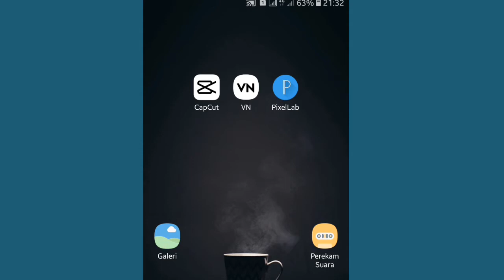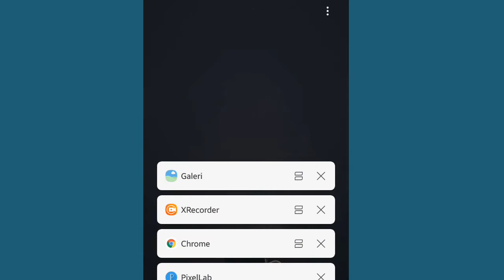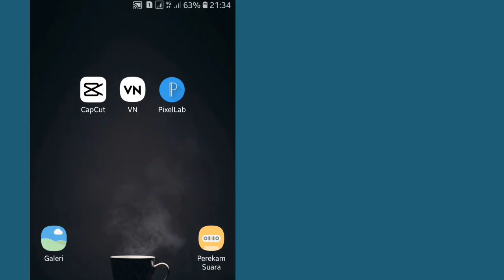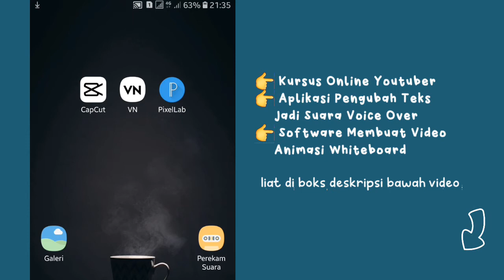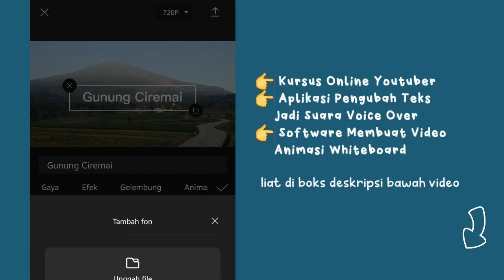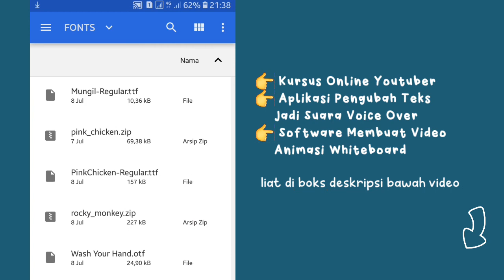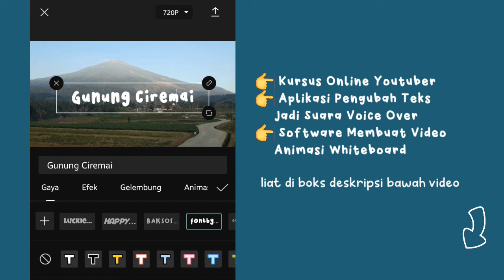Tutorial Cara Menambah Font di Capcut Tanpa Aplikasi Terbaru | Pasang Font Aesthetic Gampang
Tutorial editing video Capcut, bagaimana cara menambah font di Capcut tanpa aplikasi lain. Seperti PixelLab, Phonto ato app PicsArt untuk membuat teks judul dan tulisan di video dengan jenis font baru.

Fitur Capcut versi update terbaru Agustus 2021 bisa import jenis huruf atau bentuk font type tambahan yang didownload dari pihak ketiga. Misalnya Google Font ato Dafont. Jadi gak kaya Capcut versi lama. Bentuk hurufnya terbatas. Jadi kamu cuma bisa pake font bawaan Capcut.

Jadi sekarang menambahkan atau memasang font type di Capcut udah bisa. Mudah banget.